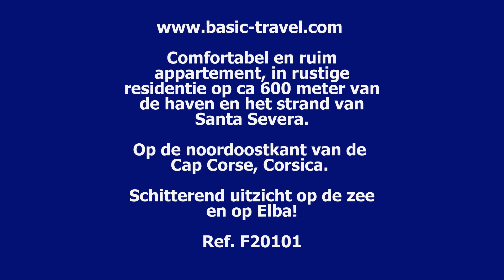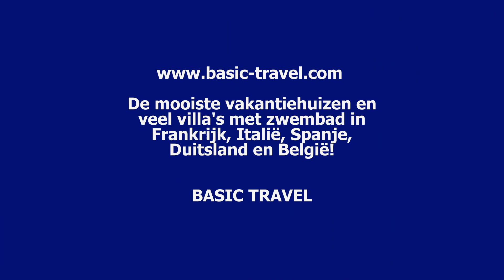Vakantiewoning in Santa-Severa, Corsica. Ruim en comfortabel appartement, 600 meter van het strand.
Santa-Severa, Corsica, op de Cap Corse, comfortabel en ruim appartement, in rustige residentie op 600 meter van het strand. vakantiewoning F20101, voor 4-5 personen. Schitterend uitzicht vanaf het terras op het plaatsje Santa Severa, op de zee en bij helder weer op de Italiaanse eilanden Pianonosa, Elba en Montechristo. Dichtbij de mooie stad Bastia.
De fraaiste vakantiehuizen, villa's, vakantiewoningen en gites vindt u bij Basic Travel. Wij zijn lid van de SGR. Vakantiehuizen met of zonder privézwembad, van eenvoudig tot luxueus. Ruim aanbod vakantiewoningen voor een onvergetelijke vakantie in de mooiste streken van Frankrijk, Italië, Spanje, Duitsland en België!
Kijk ook geregeld bij onze aanbiedingen en lastminutes, of schrijf u in voor onze newsletters. Meer video's en slideshows met onze vakantiehuizen kunt u vinden op YouTube of op de site van Basic Travel